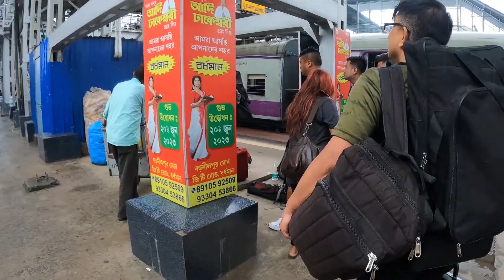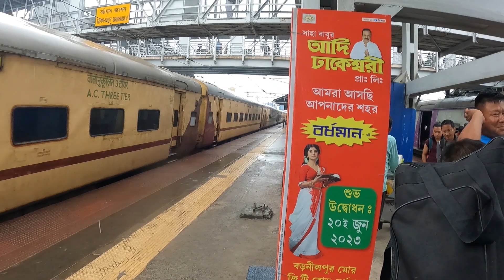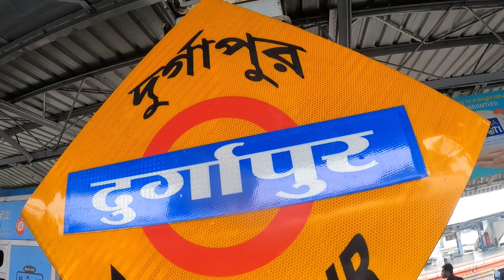Durgapur Vlog 01 || Train Yatra || कार्यक्रमको निम्ति दुर्गापुर || RJ Prabal Vlogs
Travelling to Durgapur via Bardhaman with the artists and musicians of Mirik, Darjeeling for a musical show.